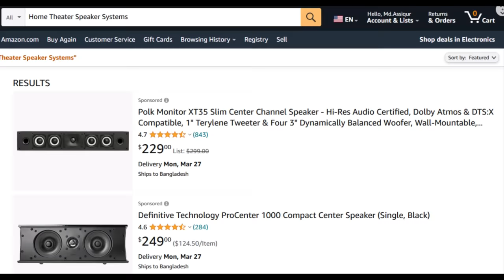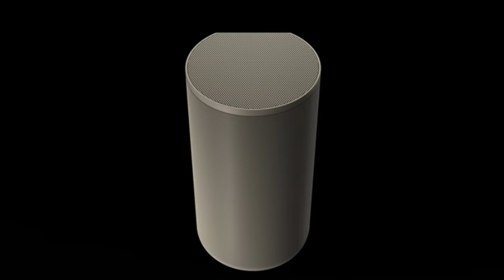Top 5 Best Home Theater Speaker Systems | Best Home Theater Speaker Buy In 2023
Are you searching for the Best Home Theater Speaker? Here is the list of the Best Home Theater Speaker. To narrow down your search effort, we have researched and analyzed the market for the Best Home Theater Speaker. We spend hours making this list depending on different facts.

Here is the list of The Best Home Theater Speaker On The Market:

5. Sony Home Theater Speaker System

4. Yamaha Home Theater System

3. Jamo Studio Floorstanding Speaker

2. VIZIO Home Theater Sound Bar

1. Klipsch Floorstanding Speaker

They all come with excellent features in a great price range. All the products on our list were chosen based on their customer negative and positive reviews, ratings, manufacturer reputation, features and specifications, usability, durability, and all other essential factors to consider.

I hope This video will add value for the money and save your time in making the buying decision. So, keep watching till the end and select the suitable one for you.

Portions of footage found in this video are not original content produced by Best Review Zone. Portions of stock footage of products were gathered from multiple sources including, manufacturers, including fellow creators, and various other sources. "All claims, guarantees, and product specifications are provided by the manufacturer or vendor. Best Review Zone cannot be held responsible for these claims, guarantees, or specifications" If something belongs to you, and you want it to be removed, please do not hesitate to contact us.

It is also important to note that Best Review Zone is a participant in the Amazon Services LLC Associates Program. So if you purchase any product from our link, we generate few commissions from it.

bluetooth best speaker
best speakers
best speakers for car
best brand of speaker
best speakers for music
best outdoor speaker
best party speaker
best speakers for tv
best speaker gaming
best speaker laptop
best speaker with bass
best speaker phone
best speaker company
home theater speaker
home theater system
sony home theater speaker
home theater speaker box
best home theater speaker
theater speaker system